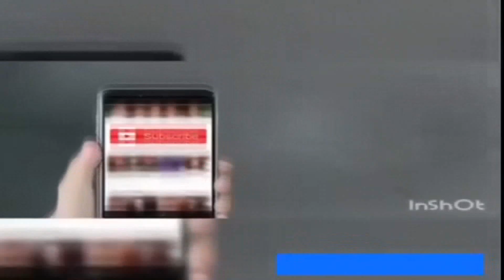sanu pocho loki aenwe